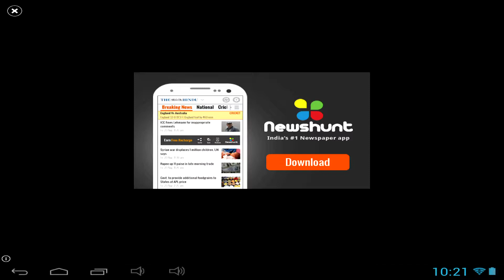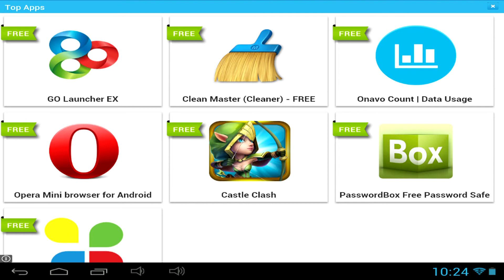Cham Cham - Android and iOS gameplay GamePlayTV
Cham Cham is an online mobile game, puzzle game, and your goal is to guide the fruit to Cham Cham by changing the landscape, using canons, portals, and the power of the wind, is free to play on Android and iOS devices, from Deemedya m.s.